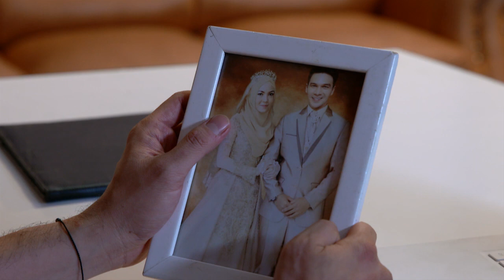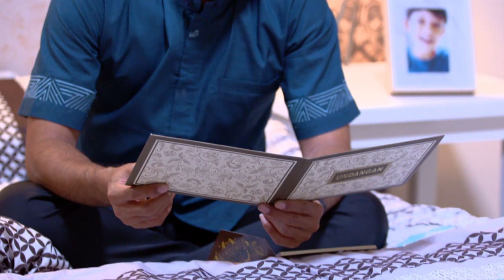CINTA YANG HILANG - Dewi Bersyukur Dengan Kondisinya Saat Ini [12 MARET 2019]